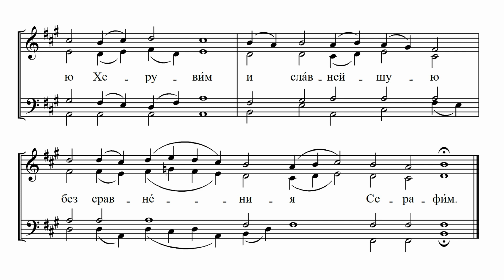Н.Кедров-сын Величание Богородице (Достойно есть) гарм. знам. распева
Если у вас есть желание и возможность поддержать работу сообщества "Библиотека церковного хора", то сделать это можно следующими способами:
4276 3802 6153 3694 (Александр Валерьевич Ч.)